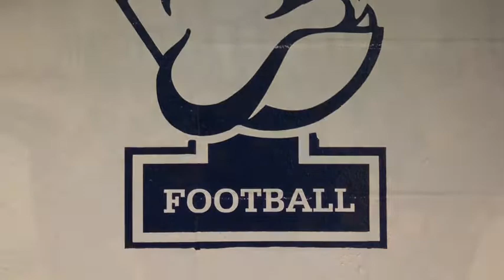2013 Camp - Day 1 - DLine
Day 1 of Yale Football Preseason Camp. Today's video is featuring the Defensive Line!  Interview with Captain Beau Palin.